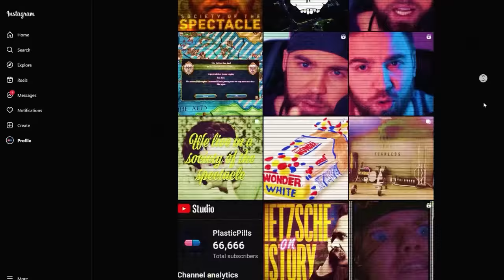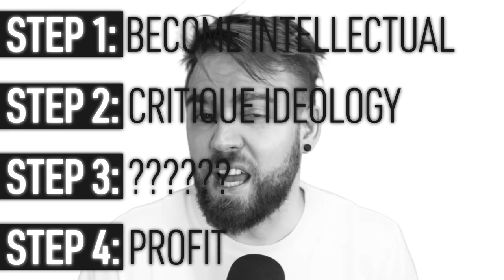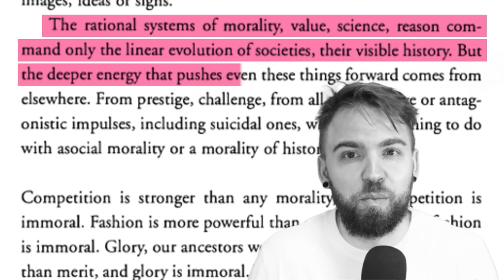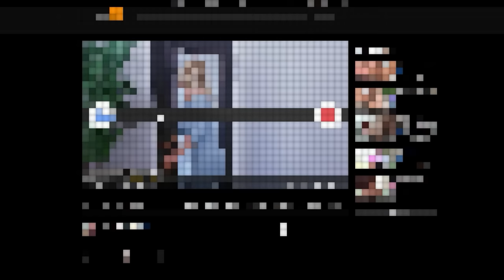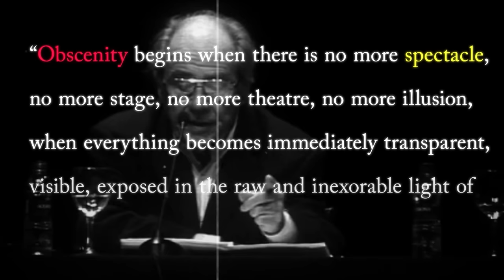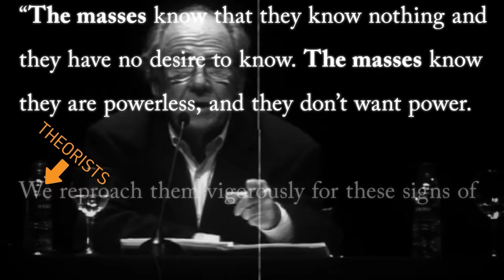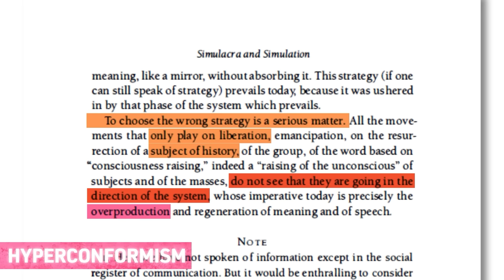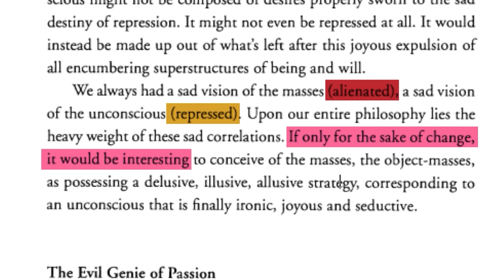Postmodernism is Good Actually: Jean Baudrillard's Philosophy | Plastic Pills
This video is a companion piece to my Society of the Spectacle video and I wrote it by putting three different chapters of 80s Baudrillard into a blender: "Ecstasy of Communication" from Ecstasy of Communication "Ironic Strategies" from Fatal Strategies and "The Implosion of Meaning in the Media" from Simulacra and Simulation They figure as a challenge to humanist social theory, including the Marxist humanism espoused by Guy Debord.